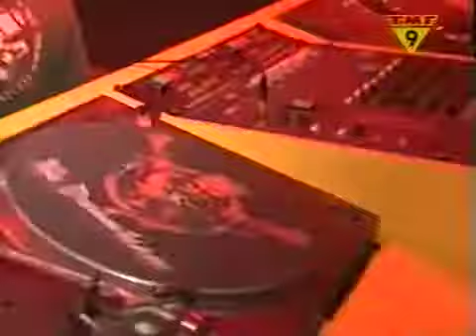TMF Hakkeeh | Speed Razor 1997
TMF Hakkeeh reports on Speed Razor in 1997.